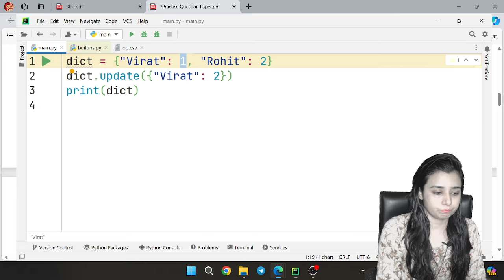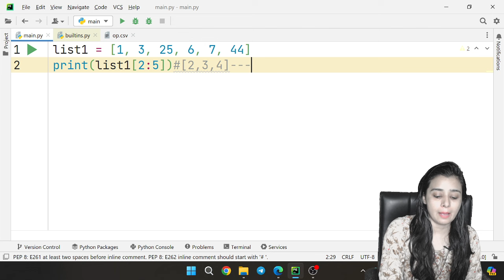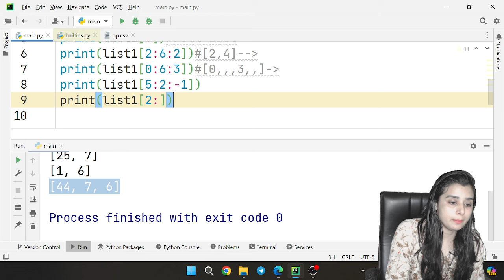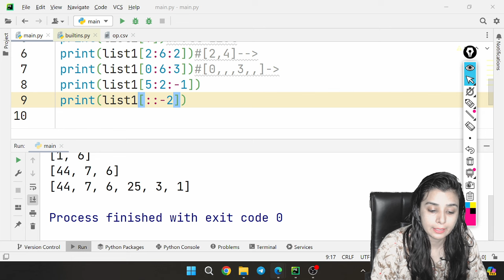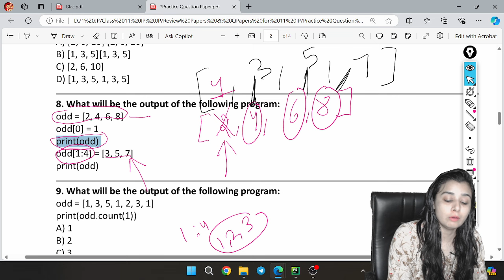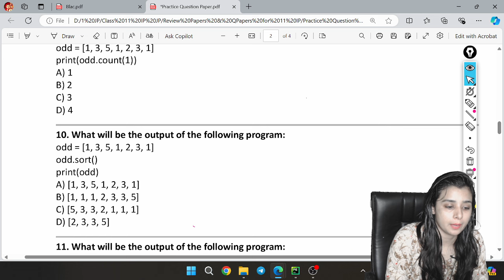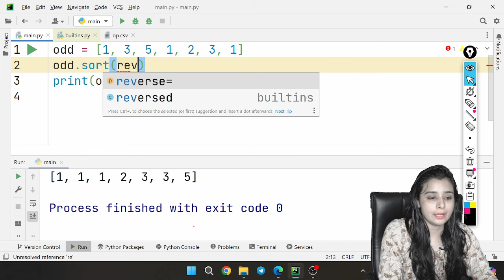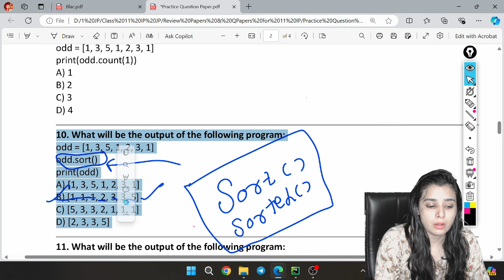TOP Python MCQs for KVS, NVS, EMRS & Other Competitive Exams | Class #2#kvs